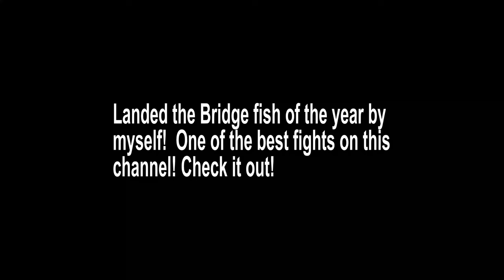BIGGEST FISH LANDED ALONE! (FL Keys Bridge Fishing)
Goliath Grouper almost ate the biggest fish I've landed alone at the bridge!
This hard fishing Permit took me  for a ride going in and out of the pilings to be finally landed by my bridge net! Just before I landed this fish, a Goliath grouper closing in on 5 feet long comes up and almost eats my Grouper! Incredible some of the things that happen at the Bridge!!

Using the Carolina Rig is the Easiest way to catch Fish in the Florida Keys. This RIG allows you to place a Shrimp closer to the bottom, and giving it a natural presentation. In this video, I am able to locate the fish and the bite ended up being red out!! I also use a Jig head tipped with a live or dead shrimp to get the shrimp in bite zone quickly!

Rig Used
*Carolina Rig with Shrimp

As promised the goal is to create entertaining videos that provide value, in which you learn and get something out of the videos on my channel!

*Become a Member of the channel* Hit the *Join* button (next to the Subscribe button)  and receive many perks as well as helping me continue to bring  you high quality videos each and every week!  Becoming a Member of the channel will allow me the opportunity to make videos more often and transition into the type of videos you would like to watch! Currently I have the following videos in consideration to create based on demand:  Video explaining the tides fishing the bridges Rigs and tricks video video on all of my rods and reels used for fishing Video on baits used and how to properly deploy these baits fishing Video on the Moon Phases and how they affect fishing in the keys Video on why I choose the bridges I choose when going fishing*